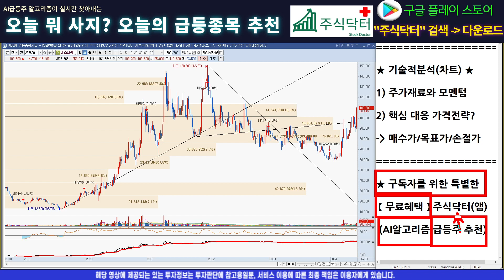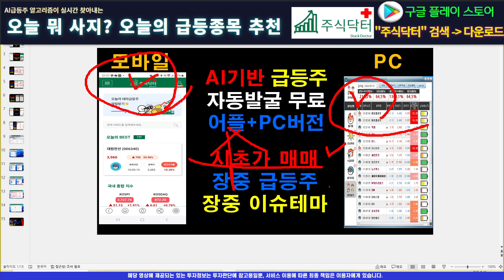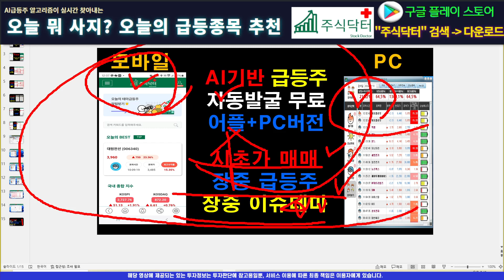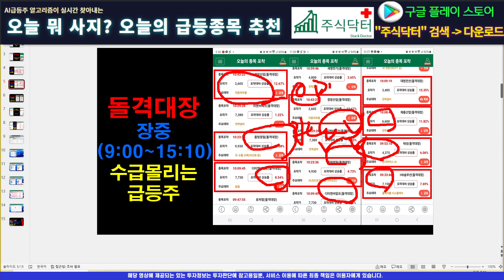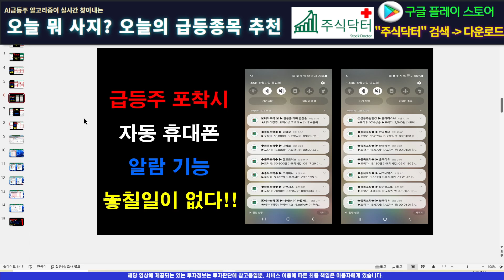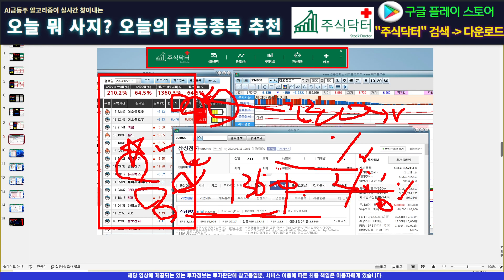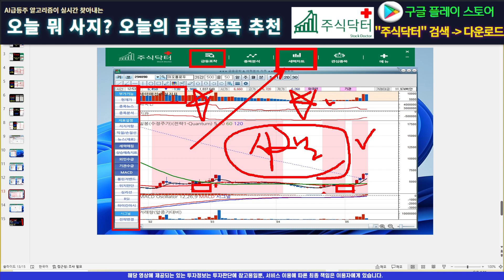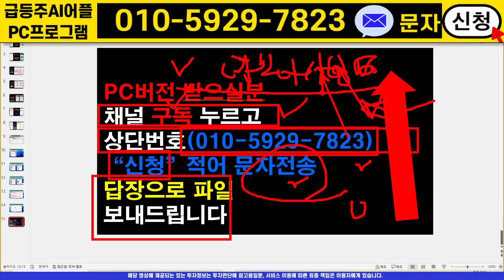[주식]에스티팜 - 제대로 찍어주는 일타 타점 공유합니다!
실시간 구독자소통 카톡방 투자정보 텔레그램